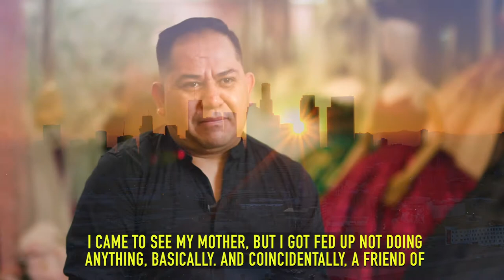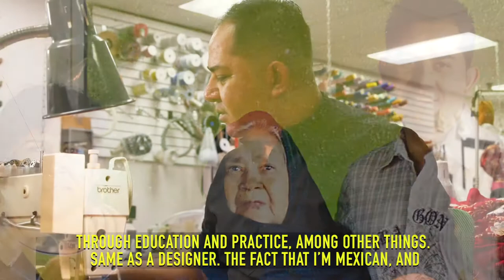VESTIDOS DE ÁNGELA AGUILAR | DIEGO MEDEL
Conoce la historia del diseñador de las MUSAS de México que han puesto en alto los bordados y tradiciones mexicanas. Inspírate con la bella historia de Diego Medel, talento, diseño y arte.